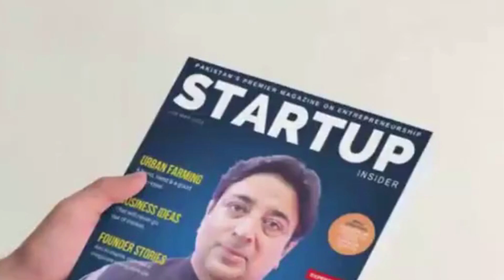Startup Insider Reviewed by Industry Experts